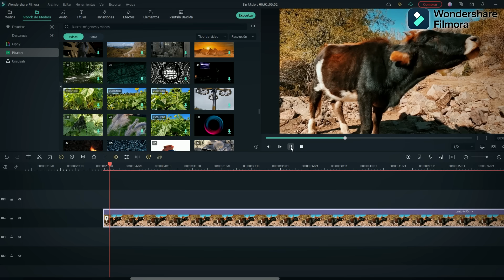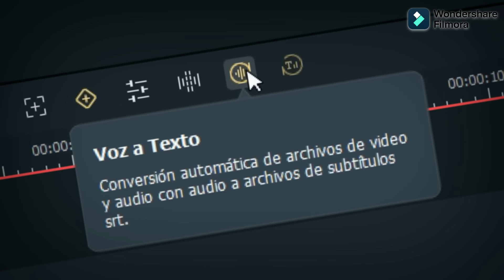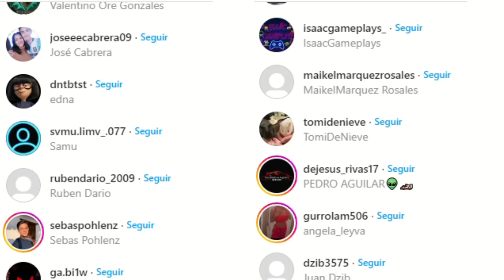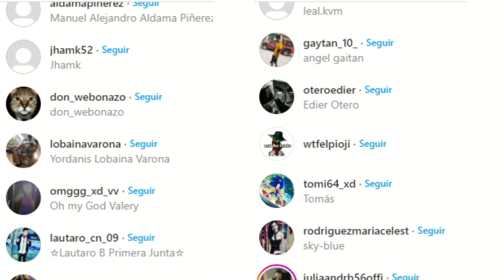GTA 5 pero NO PUEDO TOCAR EL COLOR AZUL 🔵☠️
En este vídeo Franklin y Trevor se pondrán de Reto no tocar el Colo Azul en GTA V o morirán☠️ pasarán por varias traiciones entre ellos, y tendrán muchos desafíos por esquivar si no quieren ser fans de kunno 😜🤙

TAGS!